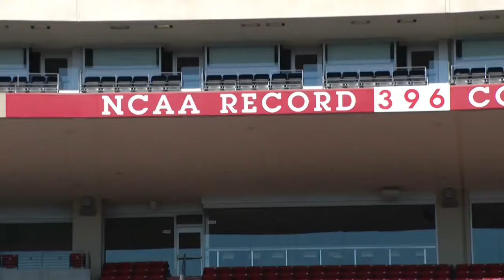Nebraska football coach, starting quarterback, and athletic director discuss upcoming season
Matt Rhule, Troy Dannen and Dylan Raiola discuss the upcoming season